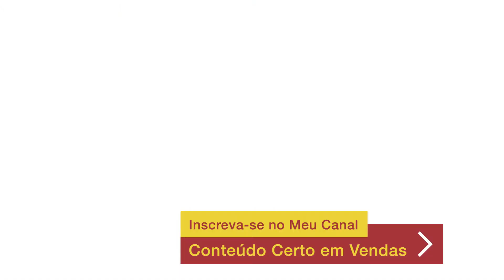Como Criar Novas Oportunidades para Vender Mais? - Palestrante de Vendas Marcelo Ortega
Se você não identificar bem uma nova oportunidade,
vai simplesmente "bater lata".

Isso vai te colocar para baixo e poderá minar sua carreira como profissional de vendas.

Neste vídeos, entrego algumas ideas e insights:
- Perguntas
- Sondagem
- Foco e produtividade

Assista ao vídeo, COMPARTILHE E INCREVA-SE NO CARNAL.
NÃO ESQUEÇA DO SEU LIKE E DE DEIXAR UM COMENTÁRIO.

Saiba Mais sobre o Palestrante de Vendas Marcelo Ortega